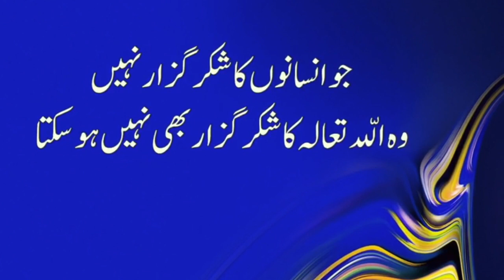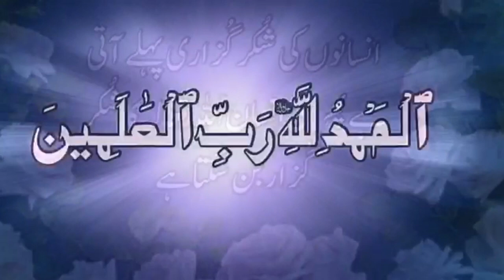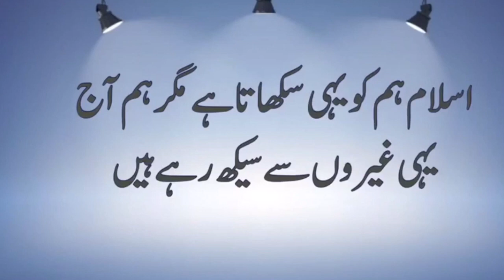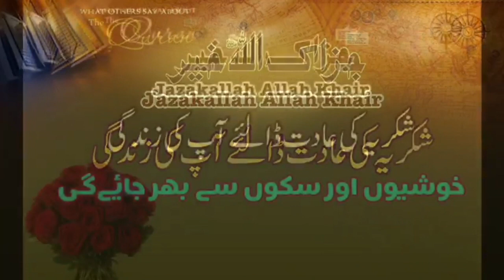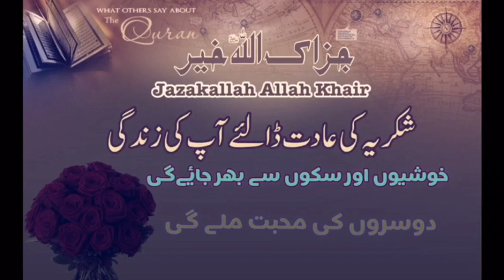"Arrahmah Tazkeer" #107 Doosron Ko Shukriya Kehna Sekhiye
"Arrahmah Tazkeer" #107 "Doosron Ko Shukriya Kehna Sekhiye" by Ustazah Najiha Hashmi